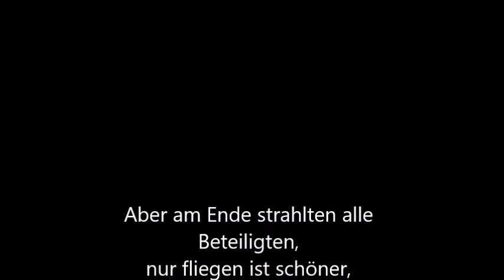codename Nachtigall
eine Staffel vom salzburger Flugring checkt die Maschinen für einen Nachteinsatz